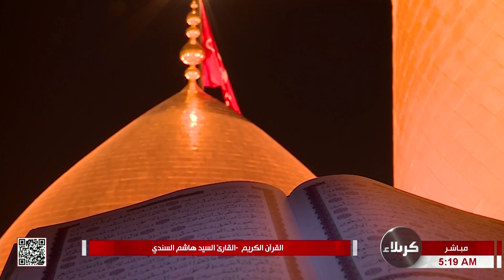القرآن الكريم - القارىء السيد مصطفى السندي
من العتبتين المقدستين الحسينية والعباسية
كربلاء المقدسة
العراق
12 جمادى الأولى 1444 هـ